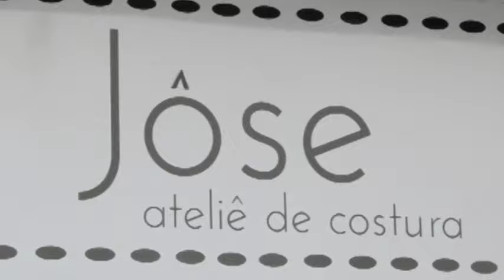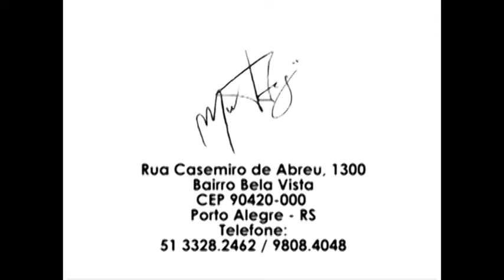FEMINISSIMA MODA 31/05/15